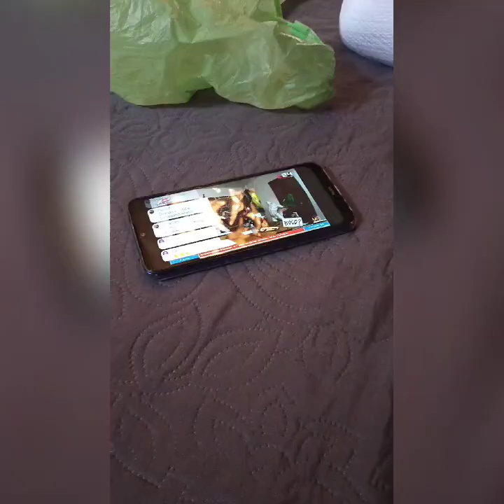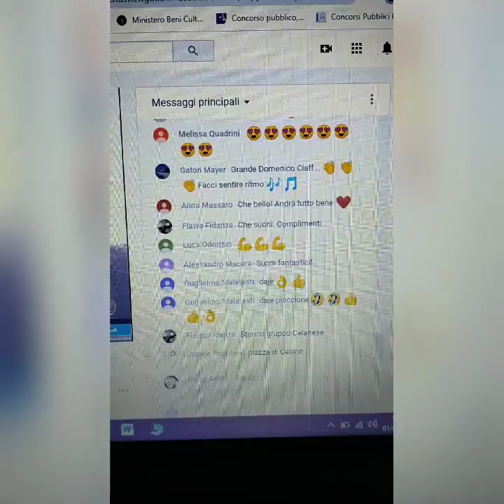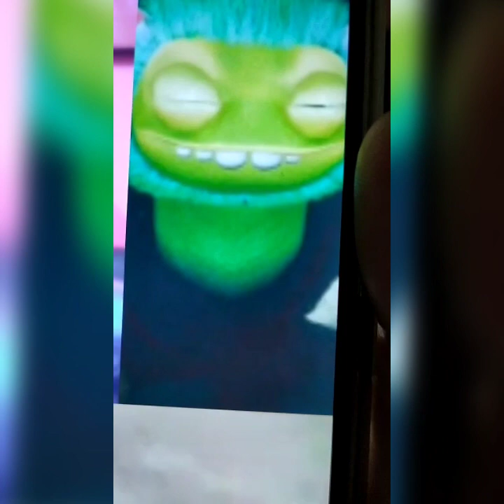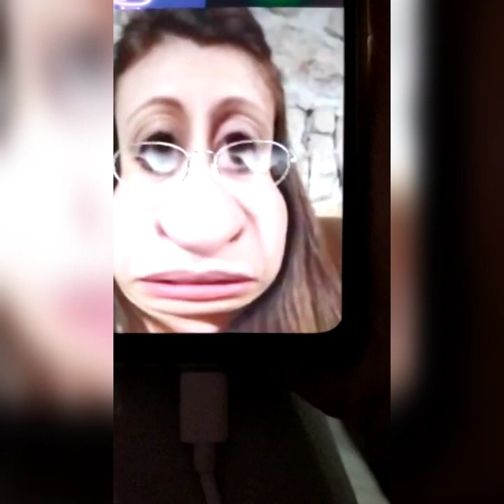1 Maggio 2020 Fiftythird day in the Red Zone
Cinquantatreesimo giorno nella zona rossa...